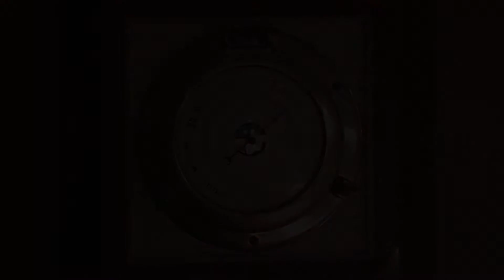豪華クルーザー『アルカディア号』「春節ナイトクルーズプラン発表試乗会」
『春節(2/16～25)』の期間にナイトクルージングプランをご提供!
インバウンド対象旅行社に向けてプラン発表試乗会を開催。
商品詳細説明のあと、質疑応答・懇親会も。
特別ゲスト俳優の千葉真一さんもご乗船されました。
それらの模様を「アルカディア号」イメージキャラクターさとうみくがリポート。

お問合せ:株式会社東京ベイトロットクルーズ
〒104-0061 東京都中央区銀座8-8-6銀栄ビル5階